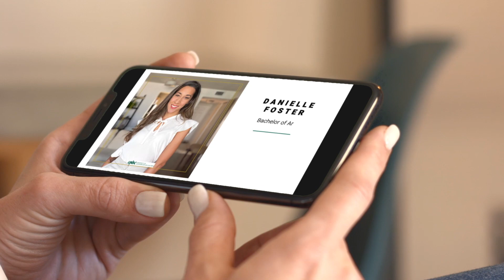Class of 2021 - Upload Your Sizzle Reel for virtual Convocation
Class of 2021 grads can now upload your Sizzle Reel to StageClip to be shown at our virtual Convocation on June 25. Follow the instructions to upload it via a unique StageClip link you'll receive in your UNBC email account. The deadline to submit it is June 18.